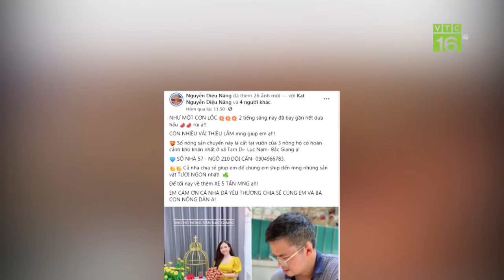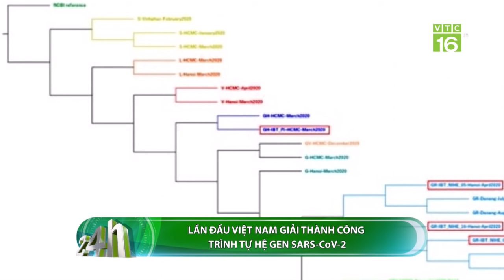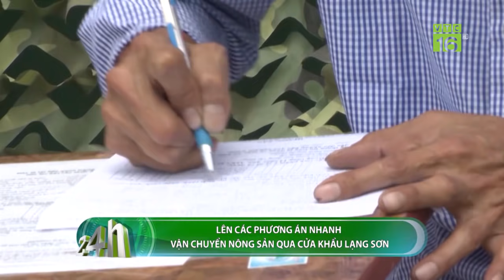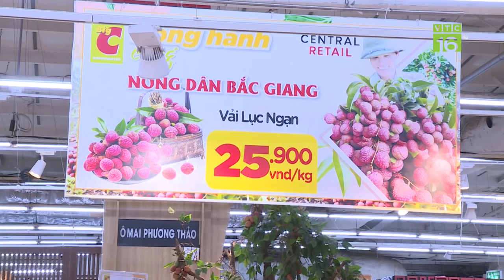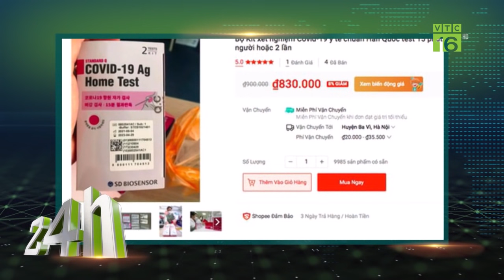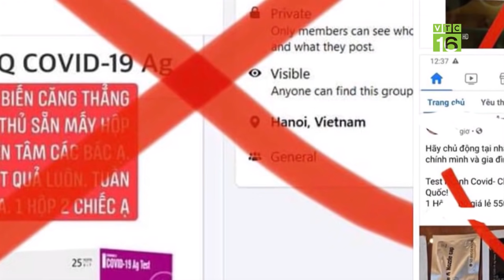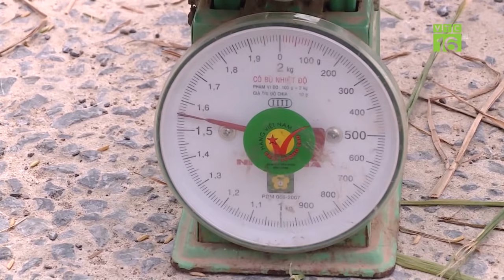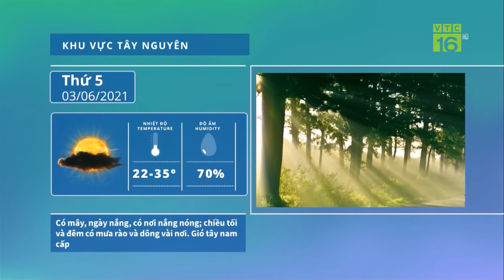Dịch Covid-19 đã lây ra 20 quận, huyện tại TP.HCM | VTC16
VTC16 | Hiện đã có tới 20/22 quận huyện, thành phố thuộc TP.HCM đã ghi nhân bệnh nhân Covid-19. Điểm sinh hoạt Hội thánh Truyền giáo Phục hưng ở quận Gò Vấp vẫn là ổ dịch lớn nhất tới thời điểm này với 219 ca.